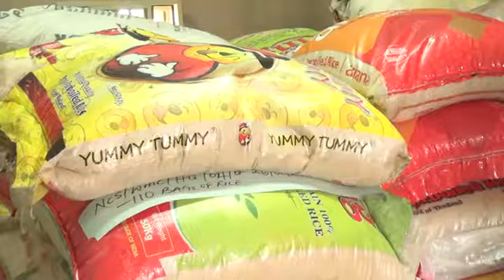CUSTOMS WESTERN MARINE COMMAND